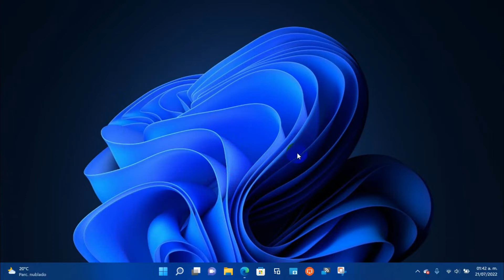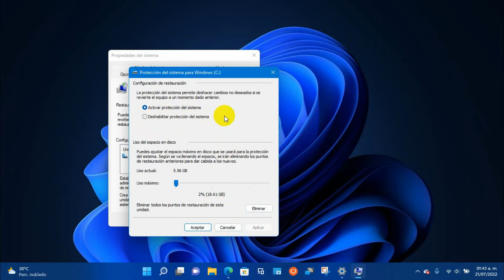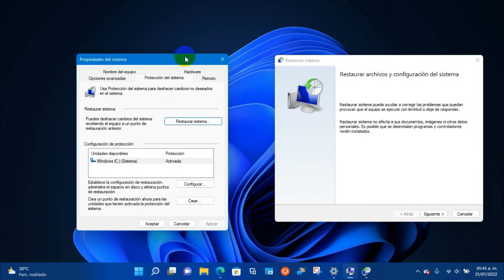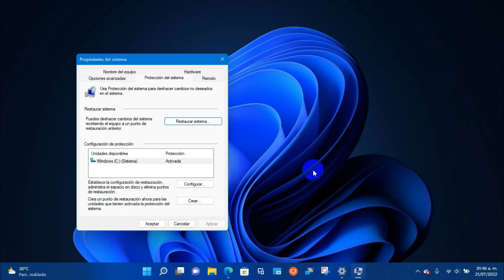como crear un punto de restauración en windows 11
en este video te enseño como podemos crear un punto de restauración en Windows 11 ya que esto nos puede servir para recuperar Windows en un punto donde el sistema funcionaba correctamente